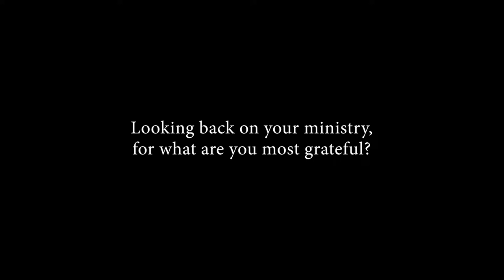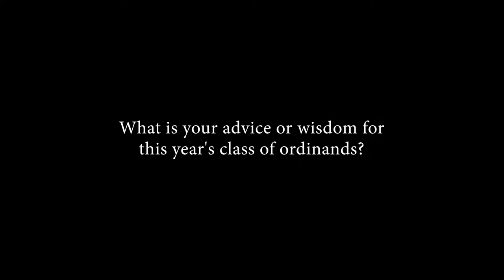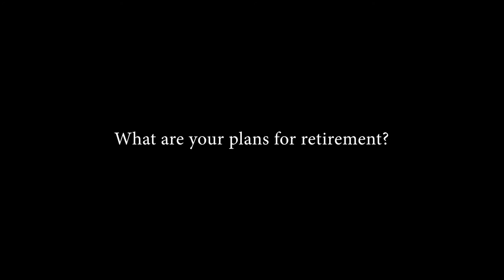North Texas Conference Retirees 2018 (Part 1)